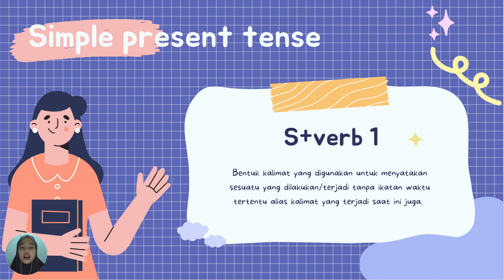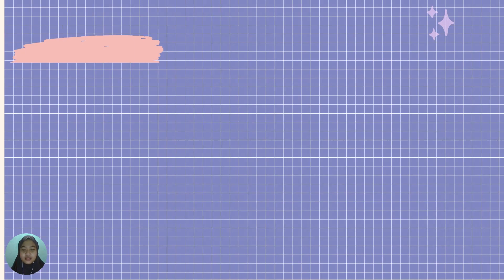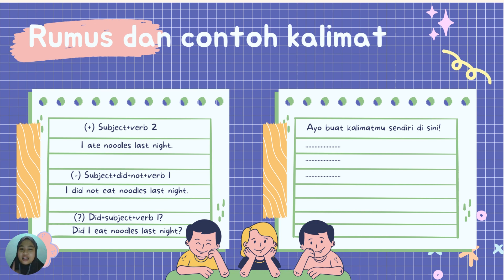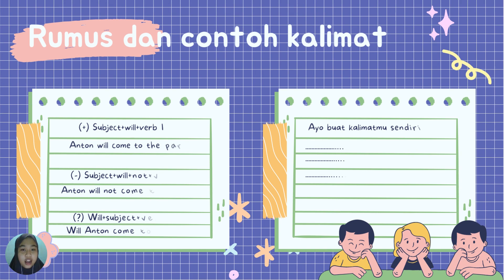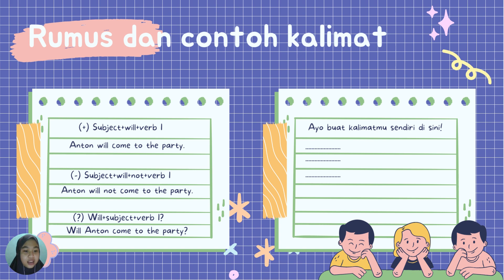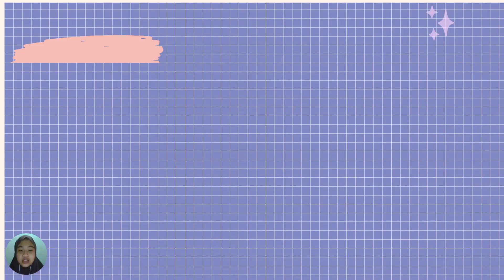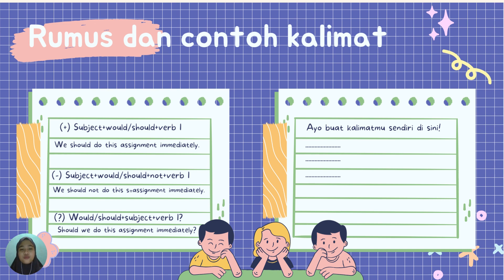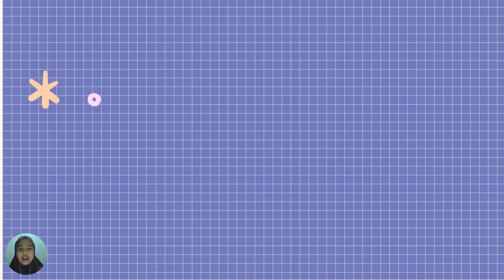SANE 2022 - Belajar Simple Tense